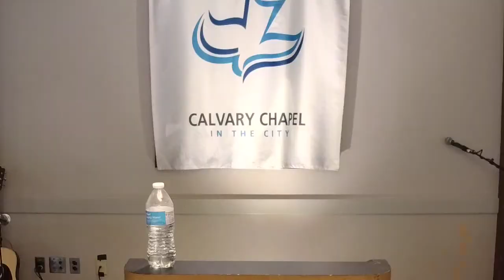2 Chronicles 34